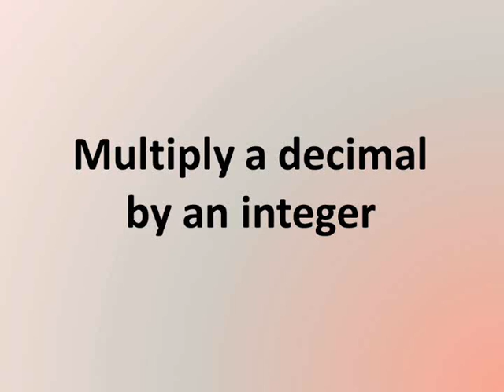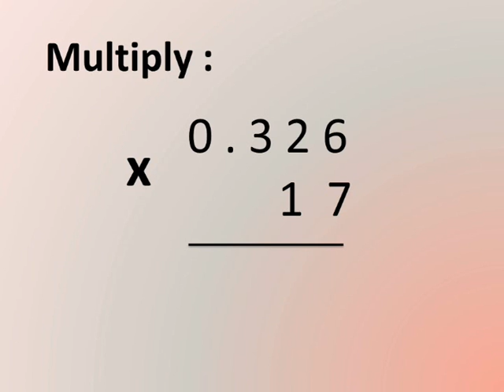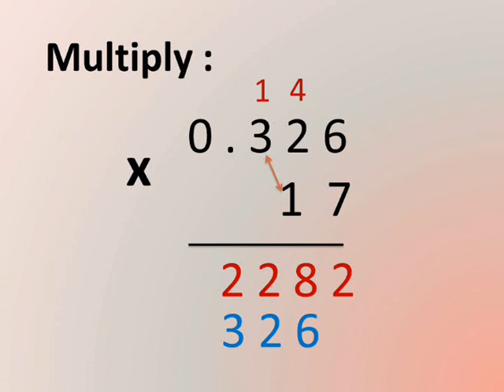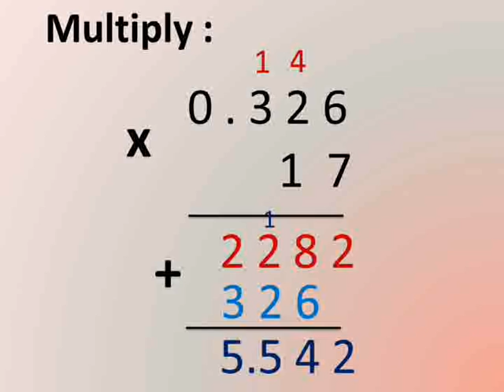primary 5 maths first term unit 5 lesson 2 multiplying a decimal by a whole number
شرح دروس رياضيات لغات خامسة ابتدائى الترم الأول الوحدة الخامسة الدرس الثانى